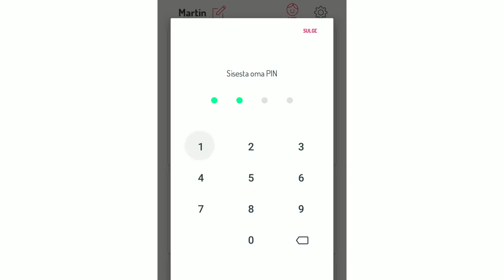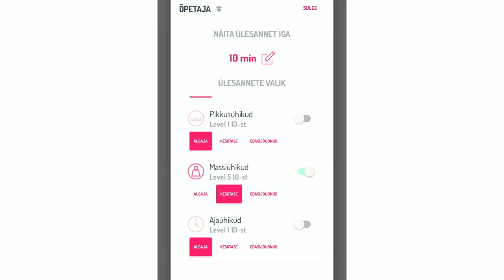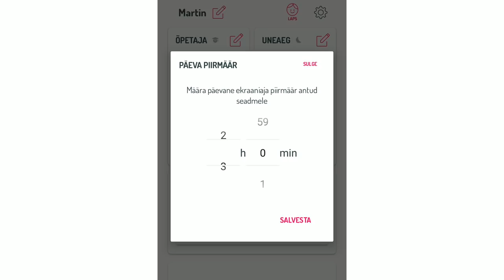Digitarga SAADE [Numro]: Lapse nutikasutsu piirav aga samal ajal arendav äpp